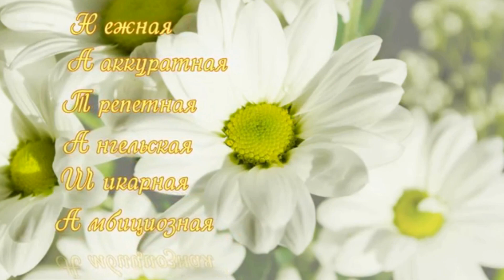С днем рождения Наташа!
Красивое,музыкальное  поздравление с днем рождения для прекрасных девушек,леди по имени
Наташа!
Музыка Сергея  Чекалина.
Деньги пойдут на развитие  канала.